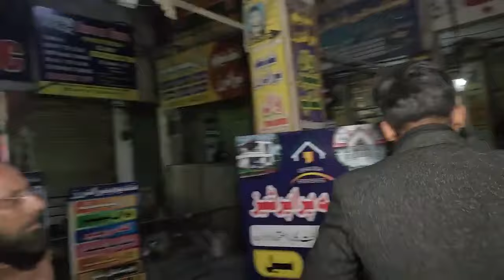لاہوری باباجی کمال کرگیا۔لاہورسےسب ڈرگے کوئی سرگودھاچلا گیا کوئی کراچی چلا گیا کونی مانسہرہ چلا گیا۔